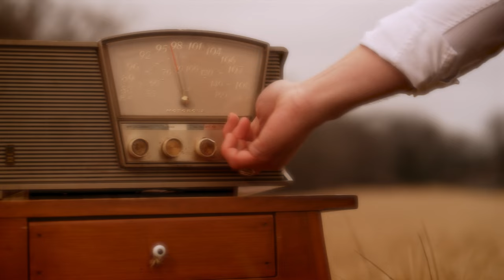José Esparza - Si Ya Me Enamoré (Video Oficial)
Si Ya Me Enamoré (Video Oficial) - José Esparza

José Esparza performing "Si Ya Me Enamoré".

Compositor: José Alberto Esparza / Gussy Lau
Productor Musical: Hector Serafin Bojorquez Leyva
Producción de video: Sam Vega

→ Letra

No me pidas que me aleje
De ti, mi amor te di
Ya es tarde para arrepentirme
Ya no hay marcha atrás...

Estoy atado a tus brazos
Y pues qué le voy a hacer

Si ya me enamore
Cómo es que se te ocurre
Que pueda olvidarte
Tan fácil dejarte
Y hacerme a la idea
Que en mi vida fuiste pasajera

No puedo actuar
Como si yo no te conociera
Por más que quisiera
Me cuesta ignorarte
No se ocultar mis ganas de besarte

Ya no puedo retroceder
A estas alturas ya no tiene caso
Porque ya me enamoré